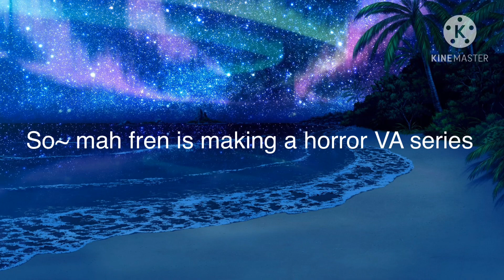wAtCh the video (VA series UvU)